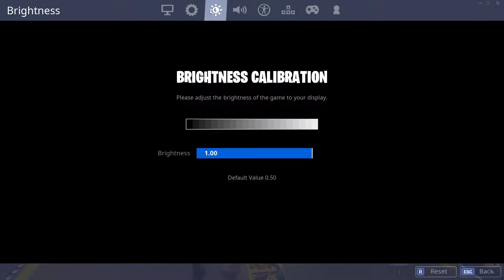I HATE EVERYTHING!!! l JETPACK DEATHRUN l Fortnite: Battle Royale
Today, I try out (and quit...) the "Jetpack Deathrun" on Fortnite Creative. I HATED this map. Code for this map: 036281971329 ENJOY. HAVE A GREAT DAY!!!

Wana know why I quit Fortnite?